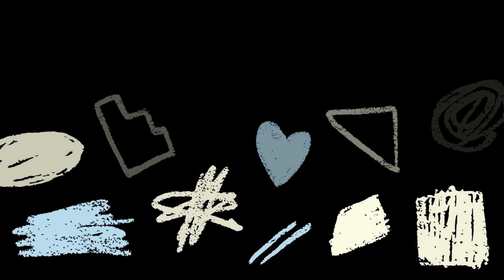Let's Play GENKI ENGLISH! | I'm sorry!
genkienglish i'msorry?